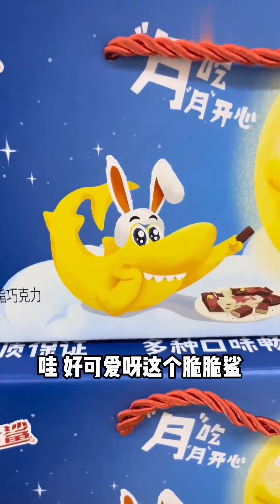90后小夫妻的“夜生活”vlog，吃饭、逛街、买买买，这才是向往的生活？【盖里老哥】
90后小夫妻的“夜生活”vlog，吃饭、逛街、买买买，这才是向往的生活？【盖里老哥】
日常 情侣 购物 请注意，本视频完全符合YouTube社区准则，没有任何违规行为。